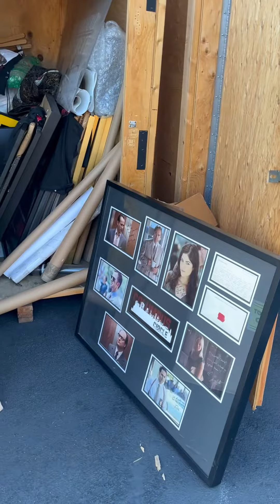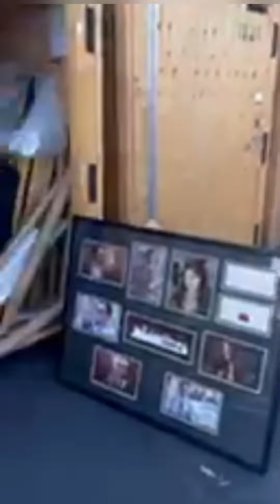Weekend sales rock!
Moving and Storage
auction today. 10am RanchoDominguez x21 Vaults. Check out this vault full of MoviePosters Collectibles WarehousemanlienAuctions Rock!